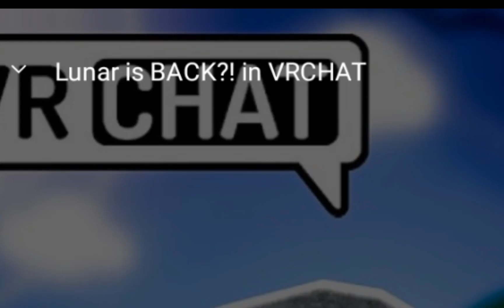Me when I saw this on Monty Gator and Foxy Show:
I hope it's true, I'M SO HYPED